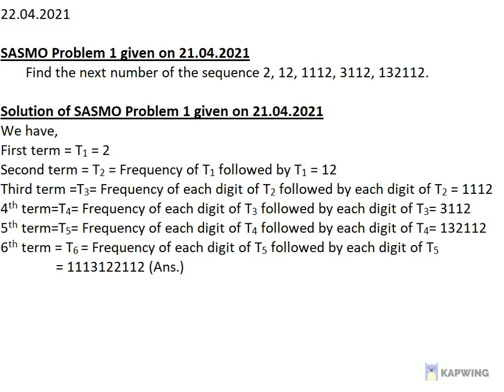Find the next number of sequence 2,12,1112,3112,132112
Singapore and Asian Schools Math Olympiad (SASMO) Sample Question and Solution

POSTED PROBLEMS BASED ON THE FOLLOWING  SUBTOPICS ::
Algebra
  Quadratic Equations
  Transformed Equations
  Sequences and Series
  Simultaneous Equations
  Polynomials
  Roots of Polynomial
  Functions
  Functional Equations

Number Theory
 Divisibility
 Euler's Totient Function
 Wilson Theorem
 Fermat's Little Theorem
 Diophantine Equations

Geometry
   Angle Chasing
   Trigonometry
   Concyclic points

Combinatorics
   Permutations
  Combinations
  Recurrence Relations
  Probability

Problems useful for::
  Competitive Exams
  Olympiad Mathematics
  Olympiad Question
   Math Olympics
   Olympiad exam
   Olympics Math
  Olympics Mathematics